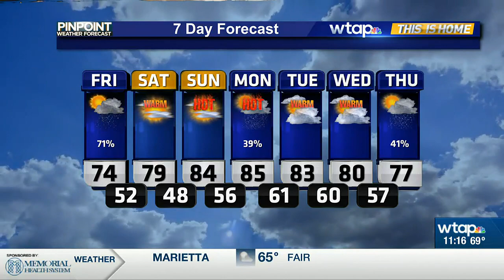WTAP News @ 11 - weather update - 6/15/23